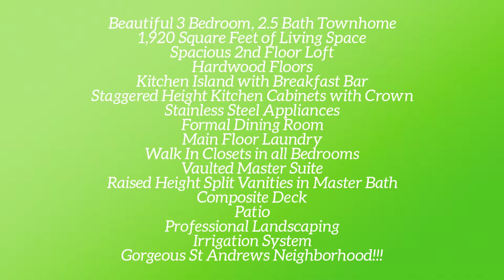SOLD!!/ 261 Letham Court St Charles, MO 63301/ the Boehmer Team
SOLD!!Beautiful townhome in the gorgeous St. Andrews neighborhood on a stunning tree lined lot!  Enjoy low maintenance living in an intimate setting on a cul de sac lot. Features of this end unit townhome include 3 bedrooms, a Loft, 2.5 baths, hardwood flooring throughout most of the main floor, Kitchen island with breakfast bar, staggered height cabinets with crown, stainless steel appliances, window wall in the Great Room, formal Dining Room with arched opening, main floor Laundry Room, Powder Room with pedestal sink, spacious Loft with vaulted ceilings, walk in closets in every bedroom, double door entry to the Master Suite, vaulted ceiling in the Master Bedroom, Luxury Master Bath with soaking tub and marble shower, raised height split vanities and more.  There is a composite deck and a patio that overlook a tree lined back yard.  The unfinished lower level has a bath rough in, a twin window and a slider for an easy future finish if desired.  The elegant low maintenance exterior has brick with stone detail, leaded glass front door, architectural shingles, enclosed fascia-soffits, professional landscaping and an irrigation system. A low monthly fee takes care of lawn maintenance, landscape, irrigation, most exterior maintenance and some insurance.